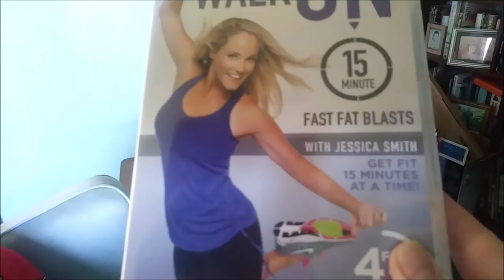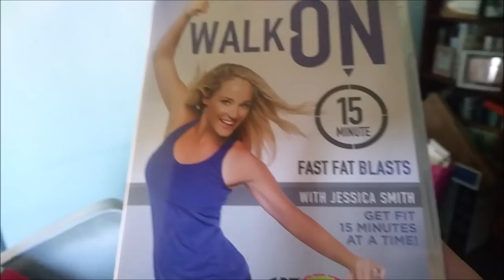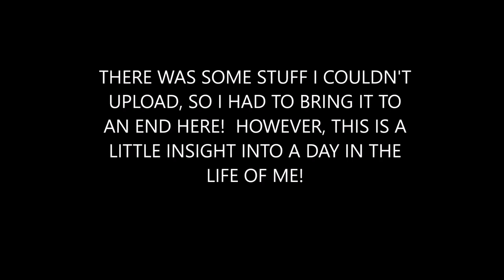DAY IN THE LIFE OF ME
see what antics I get up to on my day off...…..